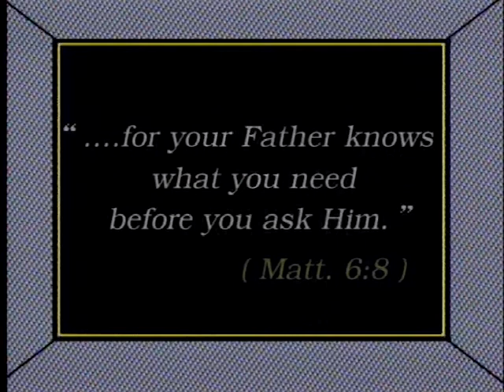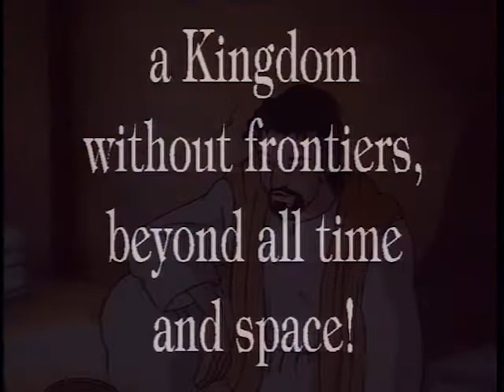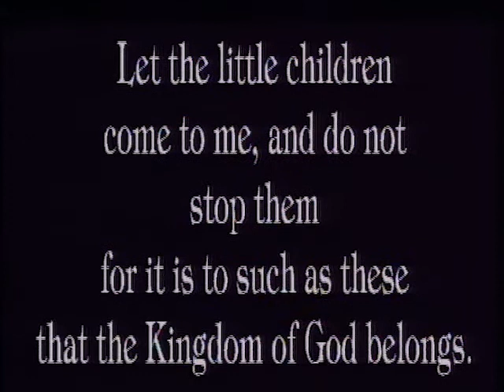JESUS TEACHING MINISTRY - Jesus: a Kingdom Without Frontiers ep. 17 - EN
Achim wants to repudiate his wife because she has sold his doves in an attempt to stop him losing the money from the sale in dice games. After having taught “The Lord’s Prayer” to his apostles, Jesus is questioned by the Scribes and Pharisees on the lawfulness of repudiating one’s wife and on the laws of Moses. Achim, who is among those listening, realizes that he is mistaken and decides not to repudiate his wife after all. Afterwards, at Betsaida,Jesus restores the sight to a man who has been blind from birth, leading to more controversy among the Pharisees. They are the ones who are really blind because they have eyes but do not see, and think that they are the holders of the truth...